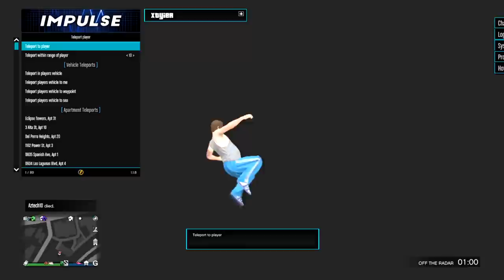I GOT BANNED! So I did what any sane person would do... And Trolled As MrBossFTW!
COPYRIGHT:
I am not encouraging modding or cheating in this video. It is purely for educational purposes only. to companies including but not limited to Rockstar, and Take Two this is a  copyright disclaimer Under Section 107 of the Copyright Act 1976, allowance is made for "fair use" for purposes such as criticism, comment, news reporting, teaching, scholarship, and research. Non-profit, educational or personal use tips the balance in favor of fair use. [If for any legal reason this video needs to be removed please email me at Thank god we have idiots...